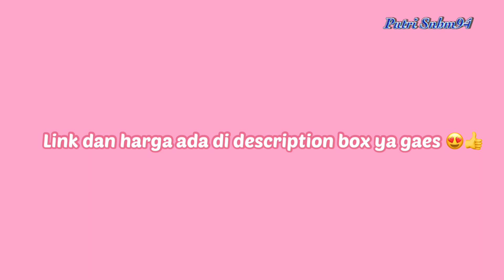REKOMENDASI BRUSH SET MAKE UP DIBAWAH 50.000 || COCOK BUAT PEMULA 🥰👍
Semua beli disini :

1. Brush set 1

2. Brush set 2

3. Brush set 3

4. Brush set 4

5. Single powder brush